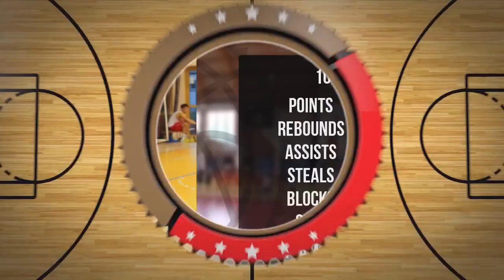Aleksander Gibas Player Mixtape DC99 Brzesko 2024